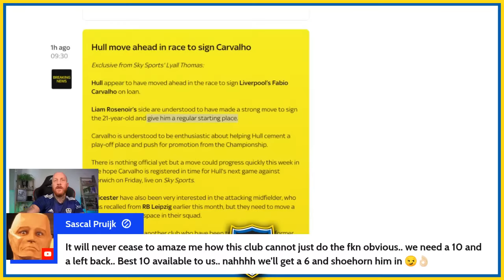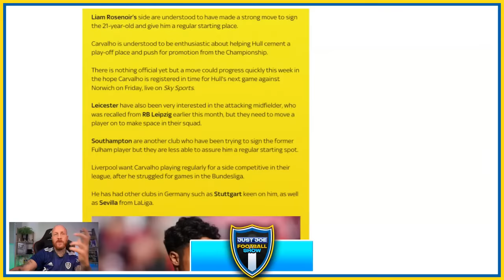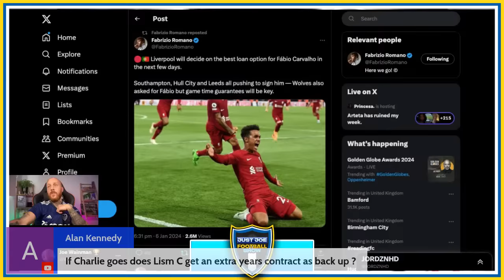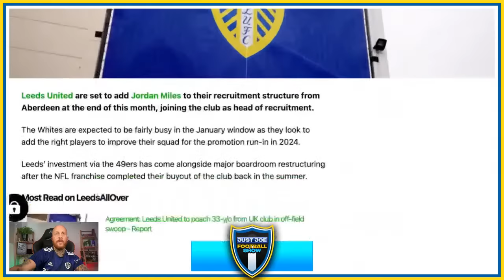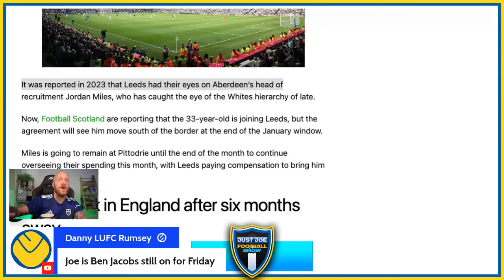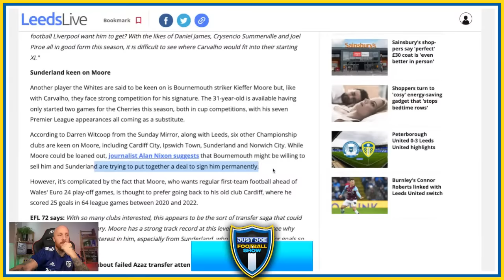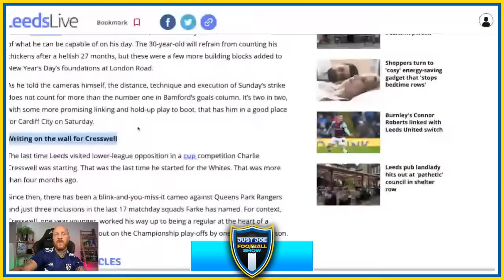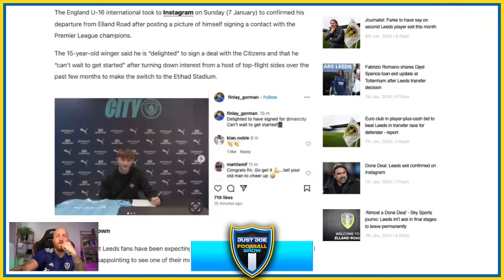Leeds' Transfer Setback: Fabio Carvalho Hunt and Transfer Guru's Arrival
In the exciting world of football transfers, Leeds United has faced a recent setback in their pursuit of securing highly talented midfielder, Fabio Carvalho. As Yorkshire rivals overshadow their progress, Leeds find themselves falling behind in the race to acquire this incredible talent from Liverpools ranks. Despite the disappointment, this setback hasn't dampened Leeds' determination. In a bid to regain their momentum, the club is set to welcome a transfer guru from Scotland who boasts an exceptional track record in securing top players for various teams. This highly experienced expert is expected to inject a fresh perspective into Leeds' pursuit of Carvalho and other future prospects.